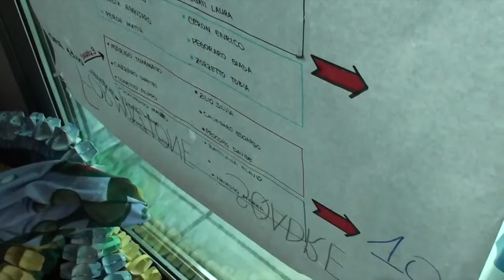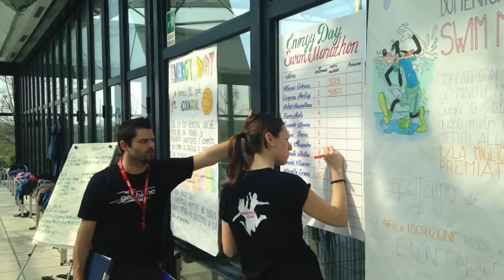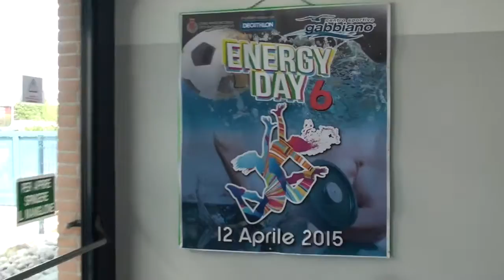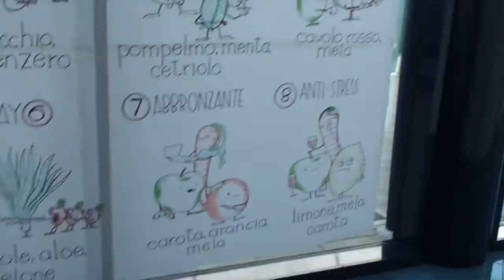ENERGY DAY 2015 - Gabbiano Centro Sportivo - Beautiful Day -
IL 12 APRILE 2015 l'evento più ENERGICO dell'anno... quest'anno l'Energy day è stato speciale, con DUE OSPITI INTERNAZIONALI, in collaborazione con DECATHLON Padova, il patrocinio della Città di Campodarsego e con tante nuove attività  scelte per voi!!!
La sesta edizione dell'Energy Day è stato un successo un vero BEAUTIFUL DAY!!!
Ringraziamo tutti i partecipanti, tutto lo staff, i partner...

© ® tutte le musiche sono dei rispettivi proprietari e protette da Copyright. Vietata la diffusione in pubblico, divulgazione, copia o qualsiasi altra azione non espressamente autorizzata.